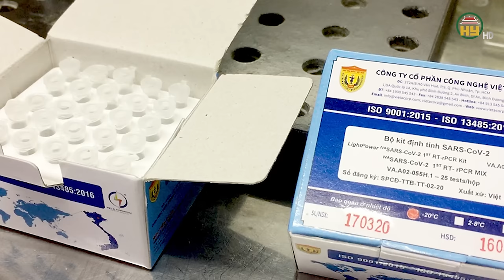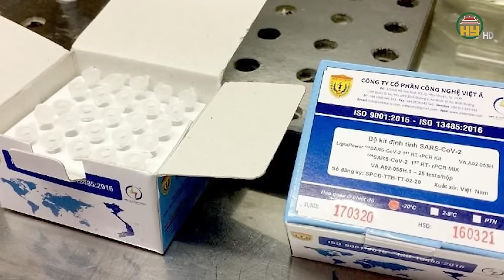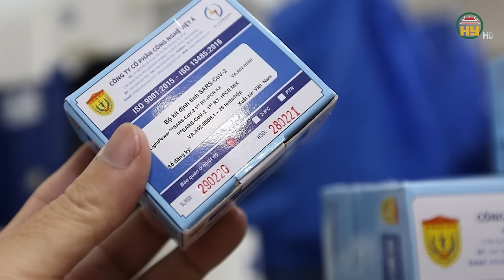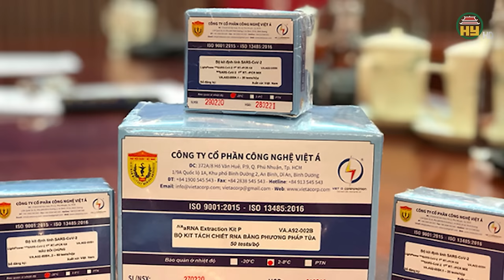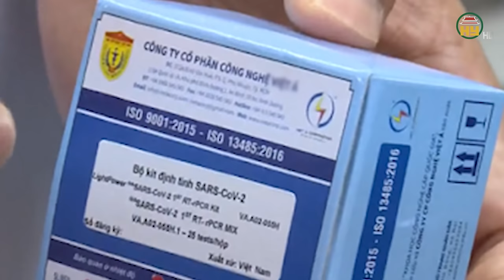Đại án Việt Á: Ông Nguyễn Thanh Long gây thiệt hại 1.235 tỷ đồng, là tiền đề cho các sai phạm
Hưng Yên TV | Đại án Việt Á: Ông Nguyễn Thanh Long gây thiệt hại 1.235 tỷ đồng, là tiền đề cho các sai phạm
Trình bày quan điểm luận tội tại phiên tòa xét xử vụ Việt Á, đại diện VKS cho rằng, hành vi phạm tội của cựu Bộ trưởng Y tế Nguyễn Thanh Long là nguyên nhân dẫn đến các sai phạm của cấp dưới.
Địa chỉ: 164 Nguyễn Văn Linh, thành phố Hưng Yên, tỉnh Hưng Yên
Tiktok: Truyền hình Hưng Yên
Facebook: Đài Phát thanh và Truyền hình Hưng Yên
Zalo: Đài PTTH Hưng Yên